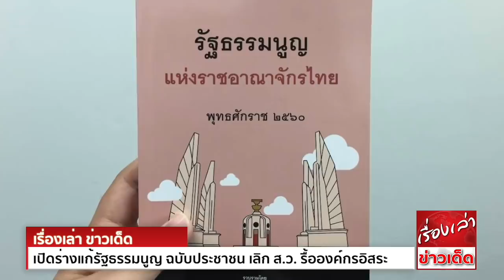เปิดร่างแก้รัฐธรรมนูญ ฉบับประชาชน เลิกส.ว. รื้อองค์กรอิสระ-ศาล-เอาผิดปฏิวัติ "วันชัย" ลั่น คว่ำแน่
เปิดร่างแก้ รธน.ภาค ปชช. ยุบ ส.ว.เหลือสภาเดี่ยว เพิ่มหมวดลบล้างผลพวงการรัฐประหาร 22 พ.ค.57
“วันชัย” ชี้ ร่างแก้ รธน.ภาคปชช.ไม่ผ่านแน่ เหน็บ เป็นร่างที่ไม่มีอะไรตื่นเต้น เร้าใจ แต่เป็นฉบับ “ล้ม-โละ-เลิก” จวก เป็นการแสดงวาทกรรมในสภา

ผู้สื่อข่าวรายงานว่า สำหรับร่างแก้ไขรัฐธรรมนูญฉบับประชาชน ที่จะนำเข้าสู่ที่ประชุมร่วมรัฐสภาวาระแรก ในวันที่ 16 พฤศจิกายนนี้ ที่มีประชาชนเข้าชื่อขอแก้ไขอย่างถูกต้อง
จำนวน 135,247 คน โดยมีสาระสำคัญตามหลักการและเหตุผลที่ภาคประชาชนของแก้ไข คือ

1.การปรับเปลี่ยนโครงสร้างของรัฐสภาในหมวดที่ 7 ว่าด้วยเรื่องรัฐสภา จากเดิมมีสภาผู้แทนราษฎรและวุฒิสภา ให้เหลือเพียงสภาผู้แทนราษฎรเพียงสภาเดียว
โดยให้เหตุผล วุฒิสภาเป็นกลไกสืบทอดอำนจของคณะรักษาความสงบแห่งชาติ (คสช.) โดยเพิ่มบทบาทให้สภาผู้แทนราษฎร และ ส.ส.ฝ่ายค้านตรวจสอบควบคุม การบริหารราชการแผ่นดินของคณะรัฐมนตรี (ครม.)

2.การปรับโครงสร้างของตุลาการศาลรัฐธรรมนูญ เนื่องจากการเป็นองค์กรที่มีผลผูกพันทุกองค์กร มีผลต่อหลักการแบ่งแยกอำนาจ เป็นผู้ชี้เป็นชี้ตายทางรัฐธรรมนูญทั้งหมด
จนกลายสภาพเป็นองค์กรที่อยู่เหนือรัฐธรรมนูญ และมีการใช้ศาลรัฐธรรมนูญเป็นเครื่องมือกำจัดฝ่ายตรงข้ามทางเมือง
โดยเสนอแก้ไขให้มีตุลาการศาลรัฐธรรมนูญ 9 คน มีที่มาจากการเสนอชื่อของ ส.ส.ฝ่ายรัฐบาล 3 คน , ส.ส.ฝ่ายค้าน 3 คน และที่ประชุมใหญ่ศาลฎีกาหรือศาลปกครองสูงสุด 3 คน
ให้สภาผู้แทนราษฎรเลือก และห้ามศาลรัฐธรรมนูญกระทำการอันมีผลขัดขวางการแก้ไขรัฐธรรมนูญ

3.การให้องค์กรอิสระต้องพ้นจากตำแหน่งทันที หากรัฐธรรมนูญฉบับนี้บังคับใช้

4.การยกเลิกรัฐธรรมนูญ มาตรา 256 เรื่องการแก้ไขรัฐธรรมนูญ โดยแก้ไขให้การแก้รัฐธรรมนูญเป็นหน้าที่ของสภาผู้แทนราษฎรทั้ง 3 วาระ ไม่มี ส.ว.เข้ามาเกี่ยวข้อง
โดยวาระ 1 และ 3 ใช้เสียงสภาผู้แทนราษฎรเห็นชอบ 2 ใน 3 ส่วนการแก้ไขวาระ 2 ใช้เสียงข้างมากในสภาผู้แทนราษฎร

5.การยกเลิกรัฐธรรมนูญมาตรา 257-261 ที่เกี่ยวกับยุทธศาสตร์ชาติและการปฏิรูปประเทศ

และ 6.การเพิ่มหมวดเรื่องการลบล้างผลพวงการรัฐประหาร วันที่ 22 พฤษภาคม 2557 โดยให้คำสั่ง คสช.และหัวหน้า คสช. มีผลเป็นโมฆะทั้งหมด รวมถึงการให้ปวงชนชาวไทย
มีสิทธิและหน้าที่ต่อต้านการรัฐประหารล้มล้างรัฐธรรมนูญ โดยให้ข้าราชการและเจ้าหน้าที่รัฐ มีสิทธิไม่ปฏิบัติตามคำสั่งของผู้ก่อการรัฐประหาร และห้ามศาลรัฐธรรมนูญและศาลทั้งปวง
รับรองความสมบูรณ์ของการรัฐประหาร หรือความสมบูรณ์กฎหมายแก่ผู้ก่อการรัฐประหาร

ด้าน นายวันชัย สอนศิริ ส.ว. กล่าวถึงการพิจารณาร่างแก้ไขรัฐธรรมนูญฉบับภาคประชาชน ที่จะเข้าสู่การพิจารณาของที่ประชุมร่วมกันของรัฐสภา ในวันที่ 17 พฤศจิกายน ว่า
ส.ว.จะได้มีการประชุมเพื่อปรึกษาหารือกัน ในวันที่ 15 พฤศจิกายน เวลา 08.30 น. ซึ่งส.ว.ส่วนใหญ่มีความเห็นสอดคล้องกันว่า ไม่รับร่างแก้ไขรัฐธรรมนูญฉบับนี้
เพราะฟังจากกระแสเสียงแล้ว แม้แต่สภาผู้แทนราษฎรเองส่วนใหญ่ก็เชื่อว่าไม่รับ จะมีรับก็พรรคการเมืองบางพรรคเท่านั้น

นายวันชัย กล่าวว่า เท่าที่ดูหลักการและเหตุผลในร่างดังกล่าวแล้วก็คงไม่รับ ซึ่งตนไม่ได้มองแค่เรื่องยกเลิกส.ว.อย่างเดียว เวลาเรามอง เราตัดประเด็นนี้ออกมา
เพราะห่วงว่า ประชาชนจะมองว่าเรามีจิตใจลำเอียง แต่เราถือว่า ร่างฉบับนี้เป็นฉบับที่ ล้ม โล๊ะ เลิก หรือ ฉบับปฏิวัติ เสมือนหนึ่งว่า ขออำนาจมายกเลิกองค์กรต่างๆ
ทำโดยต้องสรรหาในสภาฯ ผู้แทนฯเป็นองค์กรเดียวที่ใหญ่ในแผ่นดิน โดยไม่คำนึงถึงหลักการแบ่งแยกอำนาจบริหาร ตุลาการ นิติบัญญัติ ทำให้สภาผู้แทนราษฎรสามารถเข้าไปก้าวก่ายแทรกแซงได้
ทั้งอำนาจในกองทัพ อำนาจในองค์กรอิสระ อำนาจในศาลรัฐธรรมนูญ อำนาจในตุลาการ นั่นหมายความว่า การแบ่งแยกอำนาจนั้นจบโดยสิ้นเชิง ซึ่งไม่เป็นไปตามหลักสากลของประชาธิปไตย
ฉะนั้นพิจารณาเรื่องเดียวก็เห็นว่าไม่ควรให้ผ่าน ซึ่งไม่เกี่ยวกับการไม่ให้มีส.ว.

“จึงเห็นได้ว่าผู้ที่เสนอร่างนี้ก็รู้อยู่แล้วว่า เสนอมาก็คงไม่ผ่านอยู่แล้ว เราเชื่อเหลือเกินว่า ส.ส.ก็ไม่รับ ส.ว.ก็ไม่รับ แต่คนเสนอคงต้องการแสดงสัญลักษณ์ หรือแสดงจุดยืนเท่านั้นเอง
ฉะนั้นร่างนี้จึงไม่ตื่นเต้น เร้าใจ เพราะรู้อยู่แล้วว่าผลจะออกมาเป็นอย่างไร จึงเป็นเรื่องของการแสดงวาทกรรมในสภาฯ เท่านั้นเอง” นายวันชัย กล่าว

เมื่อถามว่า หากร่างนี้ไม่ผ่านมองว่าจะมีการปลุกกระแสความรุนแรงหรือไม่
นายวันชัย กล่าวว่า ตนไม่มองว่าเป็นเรื่องของการปลุกกระแสอะไร เพราะเรื่องปลุกกระแสมีมาโดยตลอด ซึ่งตนเห็นว่า คำวินิจฉัยของศาลรัฐธรรมนูญที่ออกมา แรงกว่าเสียอีก
จึงเห็นว่าร่างรัฐธรรมนูญฉบับไม่ผ่านสภาฯ ก็ไม่มีการลุกฮือแต่อย่างใด เพราะไม่ได้ต่างจากการปราศรัยในทุกครั้งที่ผ่านมา ดังนั้น ส.ว.ไม่มีอะไรที่ต้องเตรียม เพียงแต่ต้องทำความเข้าใจให้สมาชิกได้รับรู้
รวมถึงกำชับเรื่ององค์ประชุมและวันโหวต แต่เนื้อหามองดูแล้วไม่มีอะไรผ่าน